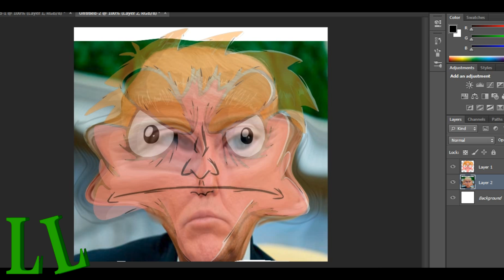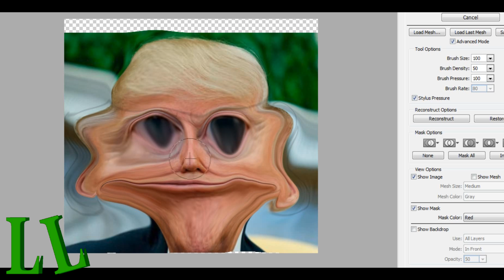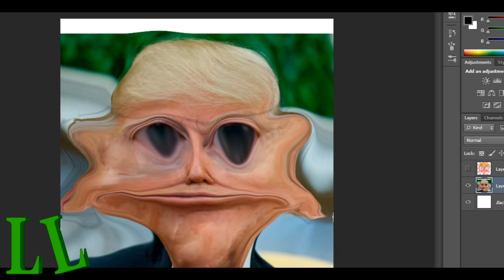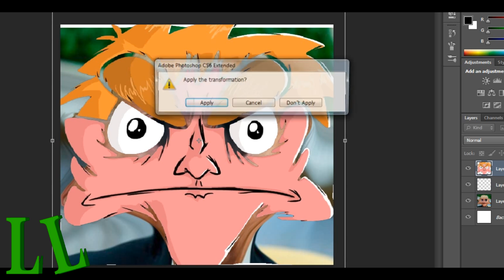Making I Hate Everything's Avatar Real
Making the I Hate Everything Avatar real! using Donald Trump to do so! Also, this video took me over seven hours to render... MERCH @ ( Louiekingobraint.wixsite.com/shop )